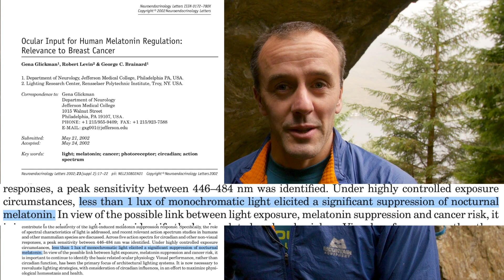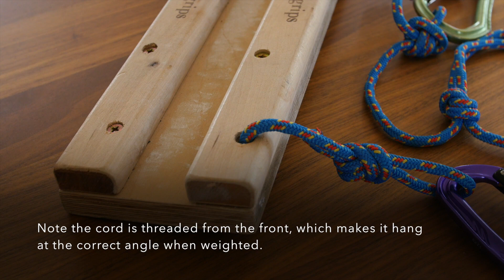How to train early, or late, or when you only have 10 minutes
I'm starting a vlog. This is episode #1. This vlog will be about all things climbing - hard climbs, new climbs, training, science, deep dives and things I've learned and I think might help you too.

Vlog #1 is an ask me anything and I deal with how to manage circadian rhythm with a ton of different inputs so you are sharp and ready for early morning (or any time you like) training. And how to be a climber despite having hardly any time. Like 10 minutes. Yes, you can get strong in your ten minute break.

12 years of blogging on training for climbing, plus all my books are on my